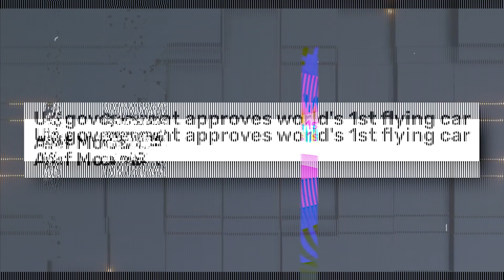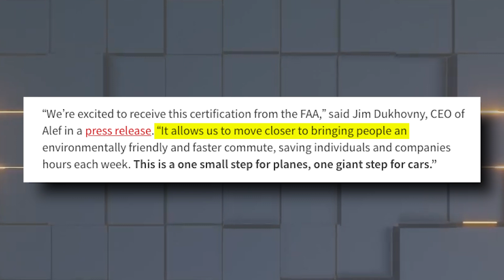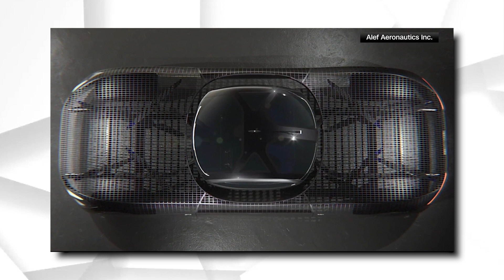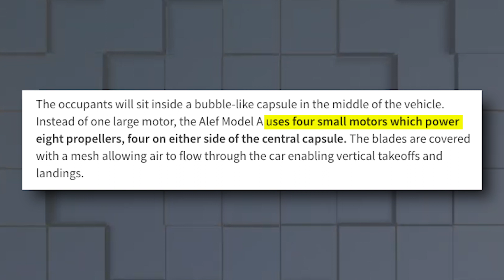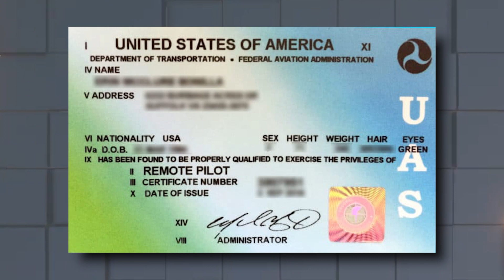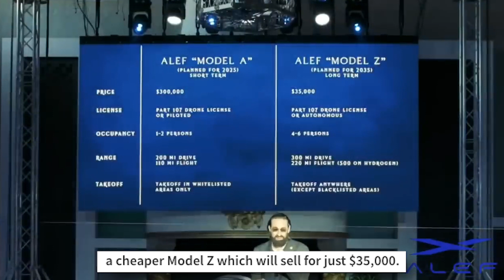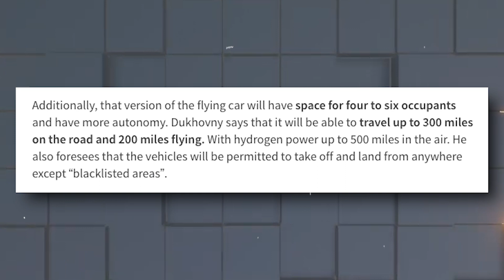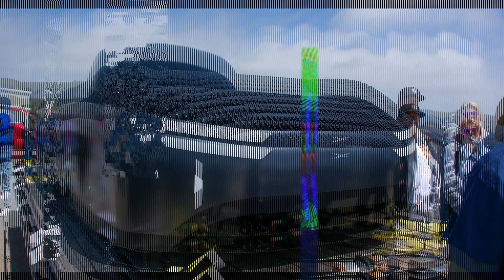Alef CEO: "This New EV Flying Car Will Destroy The Industry!"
In this video, we delve into the exciting world of flying cars as the United States Federal Aviation Administration grants approval to the Alef Model A, the first commercially available flying car. We explore the design, technology, and price of this groundbreaking vehicle. With a mesh-like structure, a central capsule, and eight rotors, the Alef Model A combines the features of a car and a helicopter. While it comes with a hefty price tag of $300,000, enthusiasts have already begun pre-ordering. The video also discusses future plans, including a more affordable Model Z and the company's aim to revolutionize urban commuting. Join us to discover whether the Alef Model A will live up to the hype as the world eagerly awaits the future of transportation.